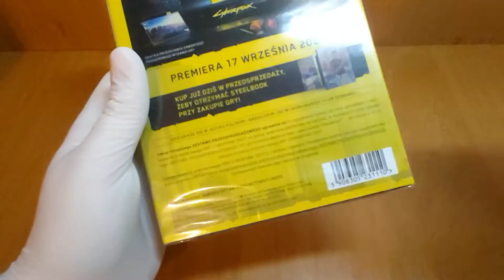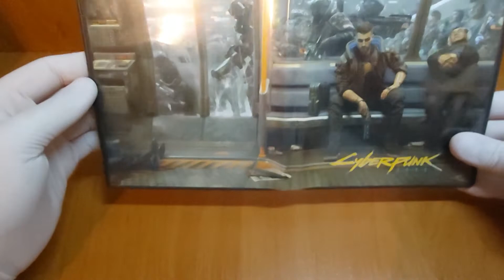UNBOXING zestawu przedsprzedażowego CYBERPUNK 2077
Unboxing zestawu przedsprzedażowego gry Cyberpunk 2077.
Możemy go nabyć w wielu sklepach media za niską cenę.
Po premierze udając się do sklepu w którym go kupiliśmy dostaniemy zniżkę równą temu co zapłaciliśmy za zestaw przedsprzedażowy oraz steelbook, którego wzór zależy od sklepu.